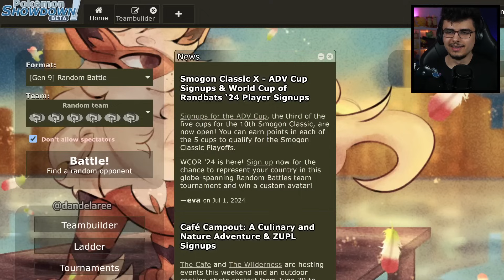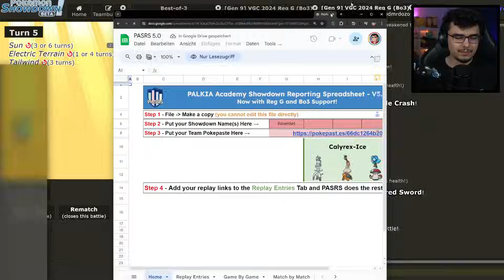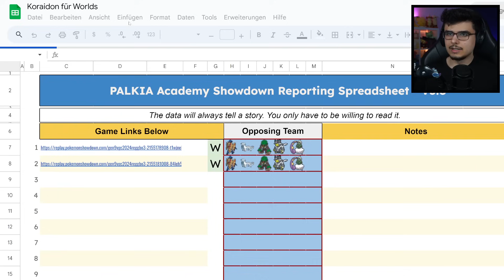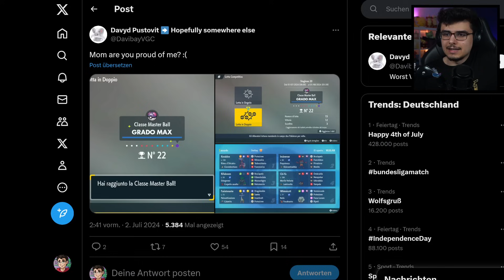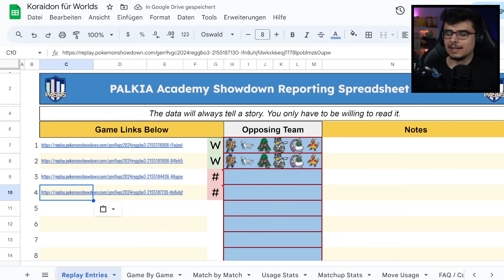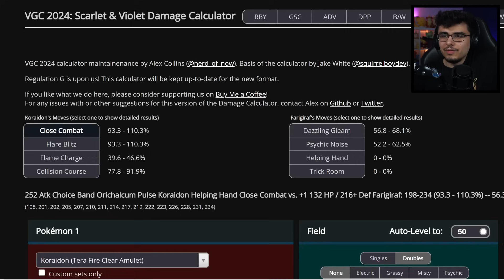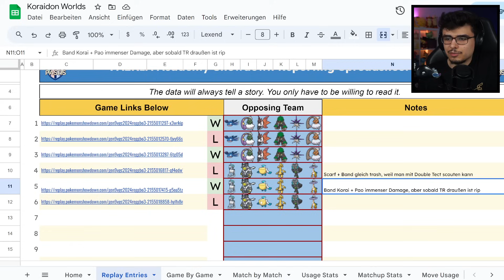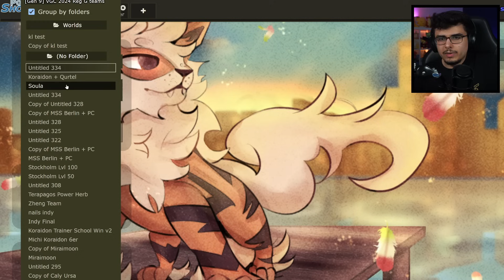Ich teste einige Koraidon Teams für die Weltmeisterschaft!